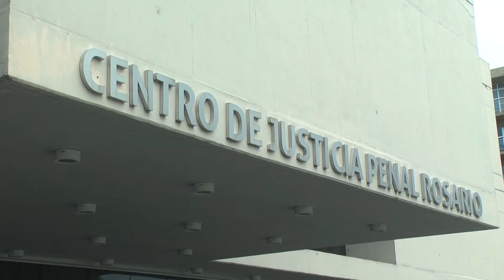Prisión preventiva por intentar ahogar a un nene. Centro de Justicia penal.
Una mujer y un hombre fueron detenidos ayer acusados de haber intentado asesinar a su hijo de 9 años. Según los testimonios de vecinos, la pareja estaba sumergiendo la cabeza del chico en una pileta de una vivienda de bulevar Avellaneda al 4500, con la intención de ahogarlo. Desde Fiscalía informaron que las personas detenidas son Anahí, de 31 años, madre del menor de nueve años; y su pareja, Miguel Angel, de 34 años, padrastro del chico. De acuerdo a lo comunicado, ambos serán imputados h